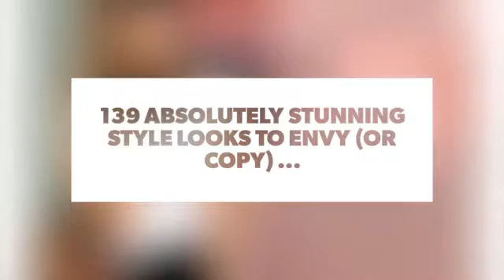1⃣️3⃣️9⃣️ Absolutely Stunning Style Looks to Envy (or Copy) ...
Change your clothes, change your life! If you want to start this season off with a brand new look, look no further! We've rounded up loads of fashion and lifestyle photos that'll give you tons of inspo. @michelletakeaim has one of the most enchanting Instagram accounts. Her photos feature fashion, food, travel, and her overall aesthetic is so on point. Check out her most beautiful and inspiring photos below!  @michelletakeaim

Check also:

154 Stunning Looks 👸from a True Hair and Beauty Maven 💋You'll Want to Copy ...

132 Female Style Looks 👀 to Love and Be Amazed at 😍 ...

83 Pictures 📷 of Pure Hair and Style Envy 💇👠😍 You've Got to See Right Now ⏳ ...

148 Style and Fashion 👗👠 Inspos from a Cool 😎 Chick 🐥 ...

Girls Who like to Have Fun with Fashion Will Love These 38 Photos 💁🏽🕶💋 ...